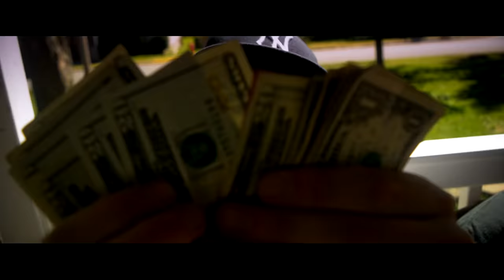Kase ft. Derek Schmidt - Act Right (OFFICIAL MUSIC VIDEO) (Get Right Remix)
Upstate New York's local rap artist Derek Schmidt debuts in his first official music video. Video directed by Zack Ward.